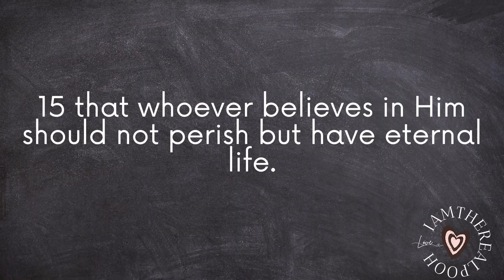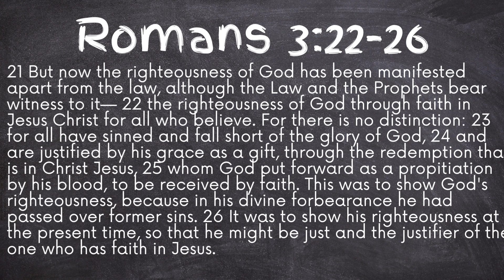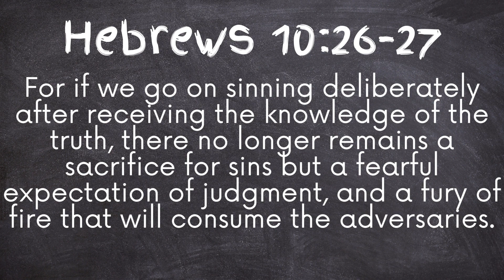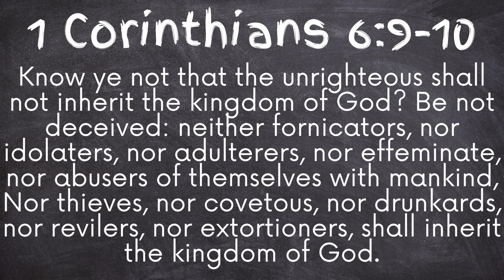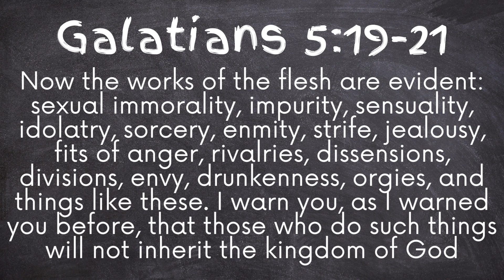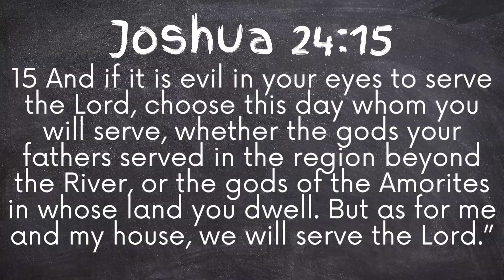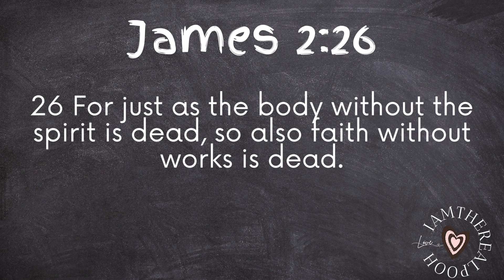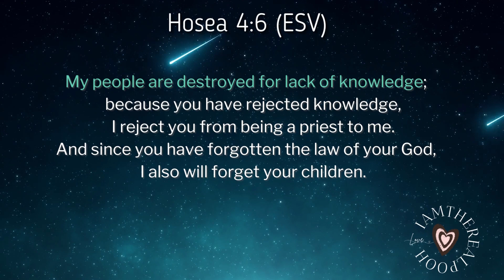Once Saved, Always Saved? A DANGEROUS doctrine!! | PAULETTE LOUISE ♥️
SALVATION ALERT:  Today we are discussing, "Once Saved, Alway Saved" and the effect this dangerous doctrine can have on your eternal salvation. So grab your Faith Binders and Bibles! Buckle up Buttercup!  We are going on a ride!

♡ Love Bible Talk? Me Too! ♡

♡ Love Planners, Inserts, Digital Downloads, Journals & Apparel?  I got you!♡

* FAQ *
♡ How to send Happy Mail: ♡
PAULETTE LOUISE
Eufaula, OK 74432

Amazon Affiliate Links: I'm a participant in the Amazon Services LLC Associates Program, an affiliate advertising program designed to provide a means for me to earn a small commission (at no cost to you) by linking to Amazon.com and affiliated sites.